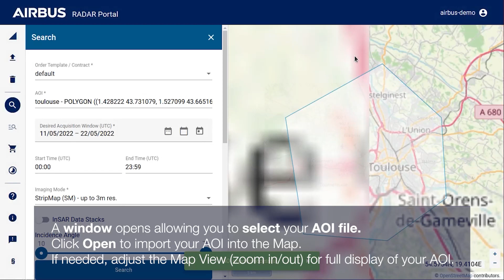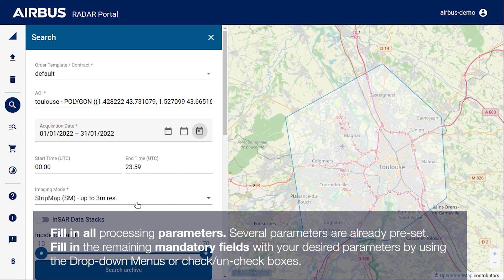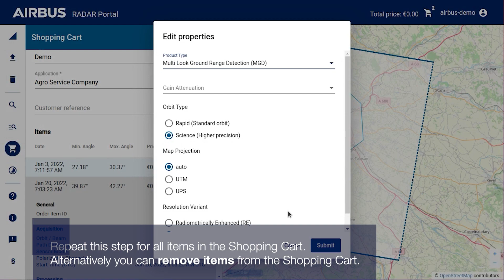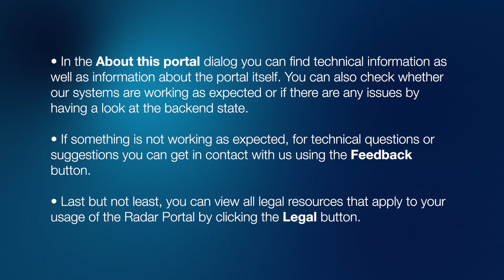Radar Tasking and Archive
Tasking our Radar satellites and receiving the imagery you requested has just become much easier.